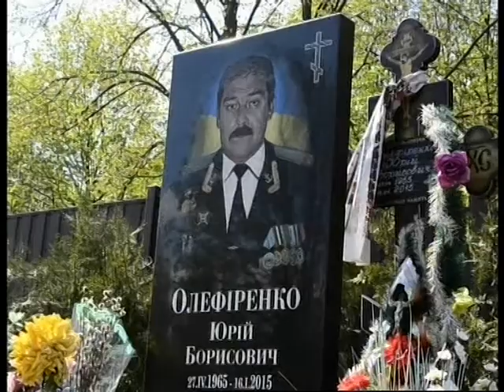Панахида за загиблими військовими